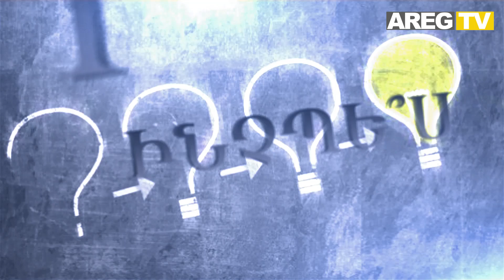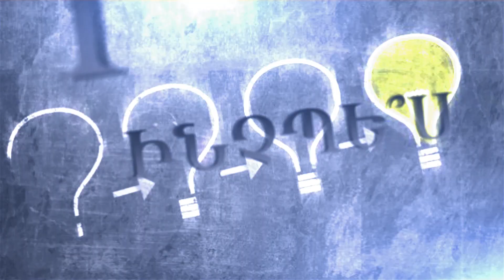Աղջկաս կարոտը․․․․ ինձ երբեք չի լքում․ Ամենաշատը վախենում եմ պատերազմից․ Ջուլիետա Ստեփանյան